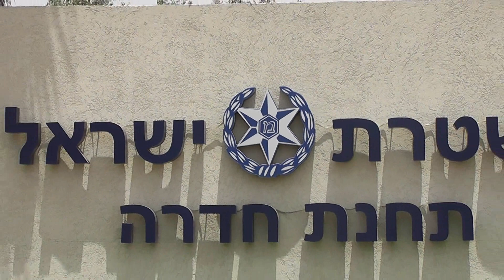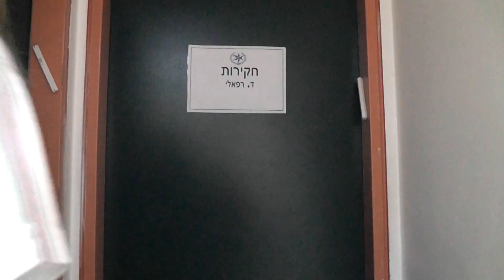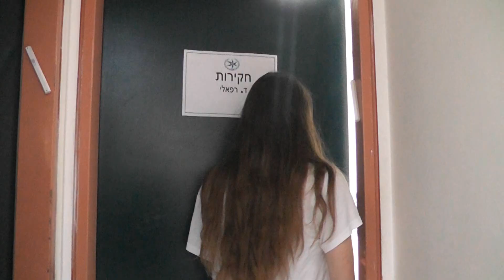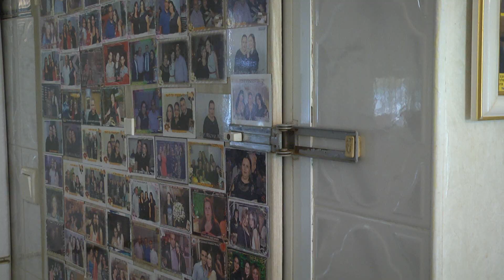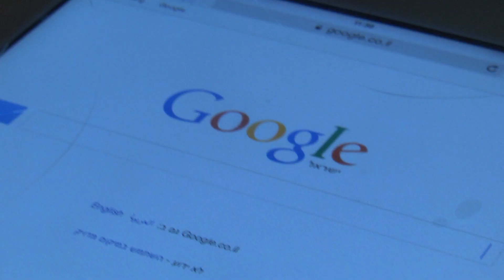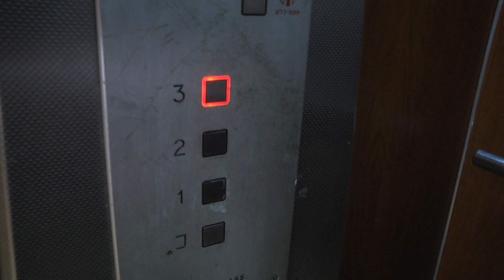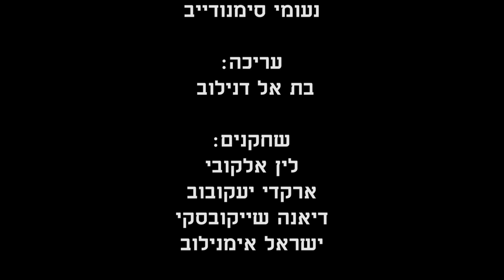קלון גרסה סרט גמר